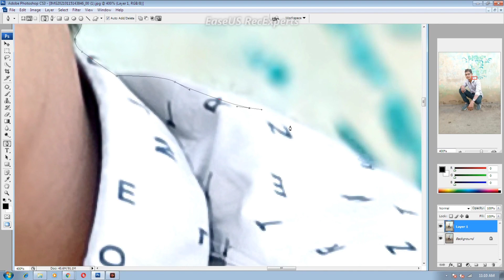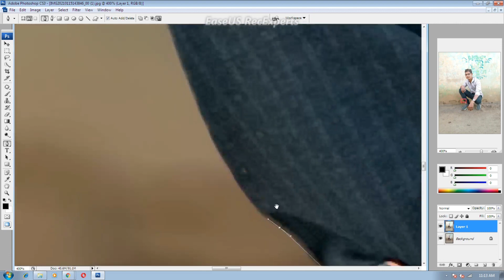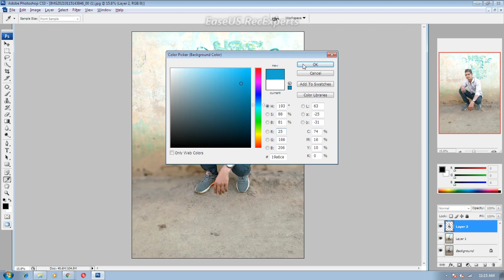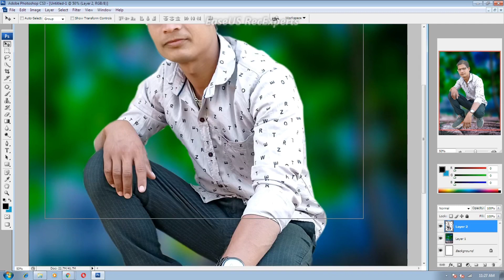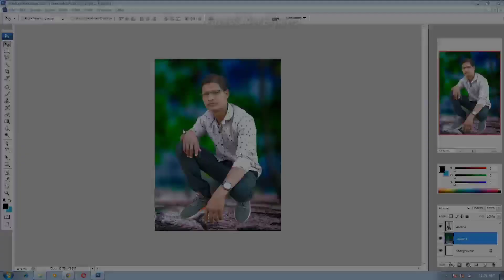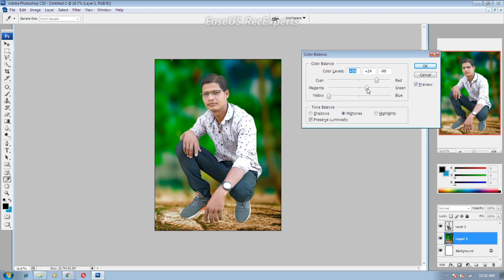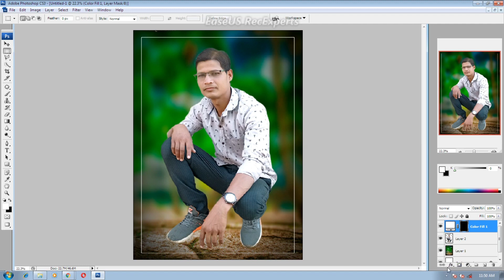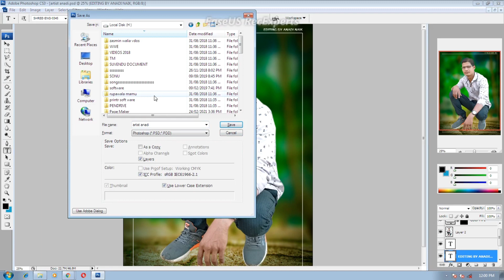Photo Editing Photo Background cutting Adobe Photoshop Cs3..Photo Editing Design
AdobePhotoShopCs3 Perfect Photo Editing App For Computer